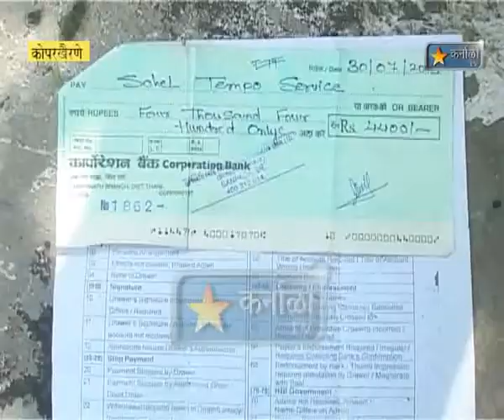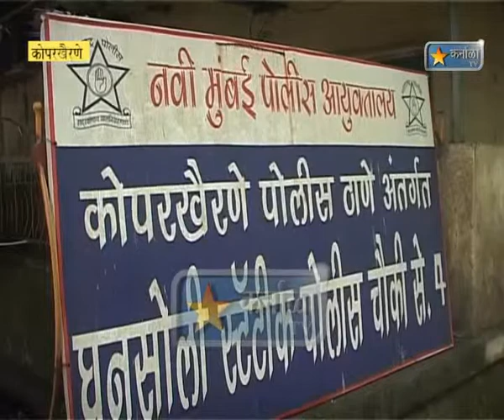Karnala Tv News 5 Oct 2013 Kopar Kherane Me 420 Me Thag Mahila Giraftar